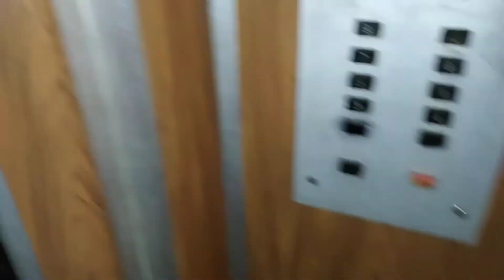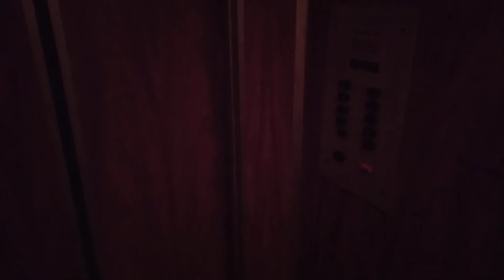(г. Харьков) лифт МОЭЛЗ 80-х г/п 500 кг скорость 1.0 м/с залипайка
грузопассажирский

м. Харків, ж/м Нагорний, вул. Чернишевська 85/14 під'їзд 5

г. Харьков, "Нагорный", ул. Чернышевская 85/14 подъезд 5